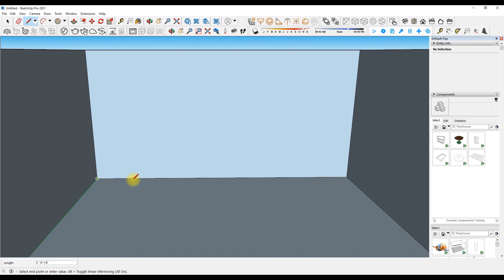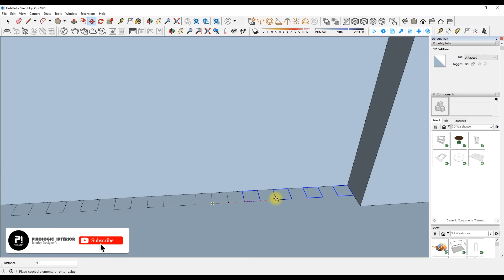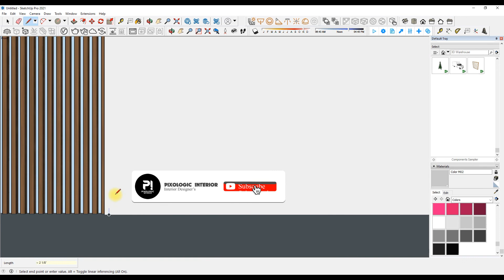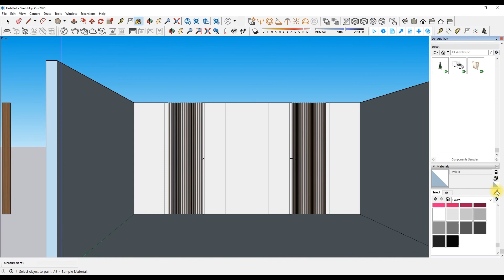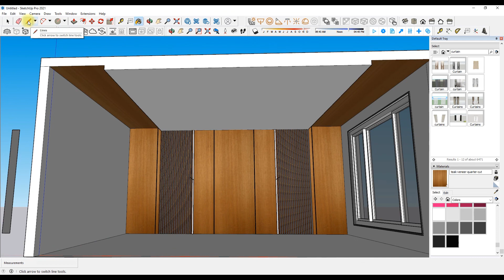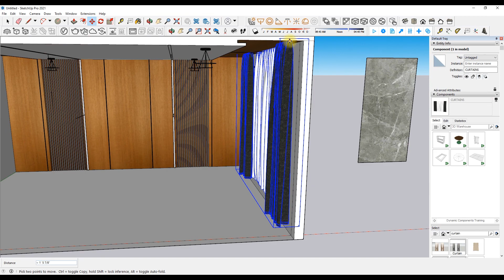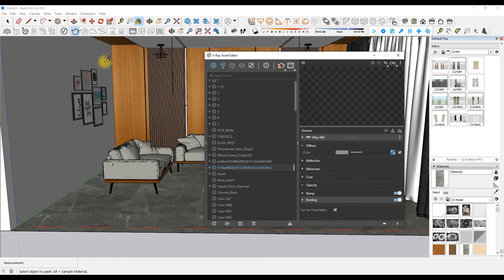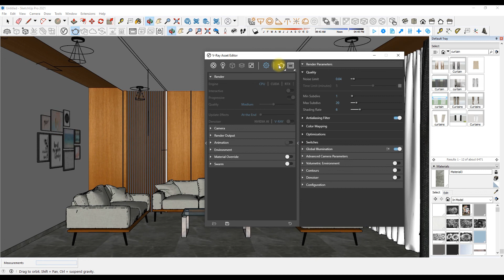LATEST MODERN LIVING ROOM | LIVING ROOM INTERIOR | PIXOLOGIC INTERIOR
LATEST MODERN LIVING ROOM |  LIVING ROOM INTERIOR |
PIXOLOGIC INTERIOR

Living Room Makeover || Living Room Decoration Ideas

in this video, Floor Tiles Design and Living Room Floor Tiles Ideas . wooden floor tiles with ceramic floor tiles.Entryway Floor Tiles Colors and tiles types with Vitrified Floor Tile floor tiles design in india.Bedroom Floor Tiles and porcelain tiles

Luxurious and Stylish drawing room designs 2021
Beautiful drawing room interior design with stylish and latest interior design elements like comfortable sofa and luxurious furniture and living room designs are shown in this video.